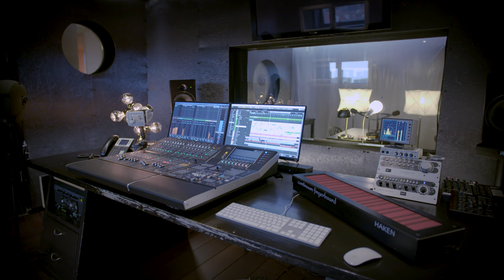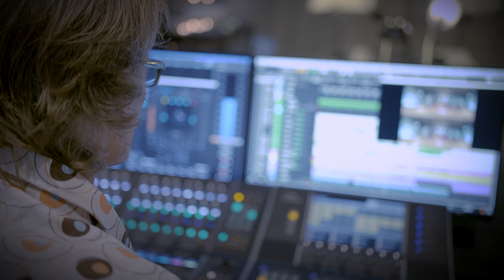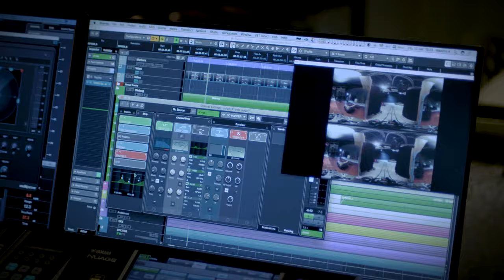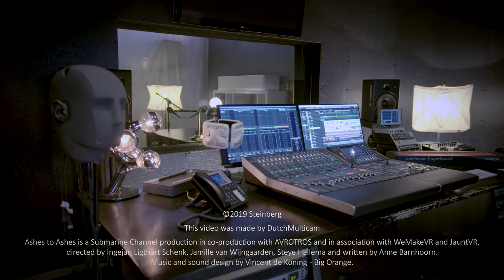Audio Authoring VR Movies with Nuendo at Big Orange Studio | Testimonial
Big Orange Studio is a Dutch music and post-production studio, with facilities in Amsterdam and Utrecht. Specializing in music composition and audio post-production for documentaries and immersive audio experiences, the company invested in Nuendo and Yamaha Nuage control for creating the soundtrack to Ashes to Ashes, the first stereoscopic, 360º live action virtual reality movie in the Netherlands. Nuendo and Nuage helped Big Orange to overcome the many immersive audio challenges in cinematic virtual reality and they were so impressed that they have equipped every studio with Nuendo. Audio authoring virtual reality movies is an increasing business for post-production studios... and Nuendo helps you to be at the forefront of cinematic VR and 360 video.